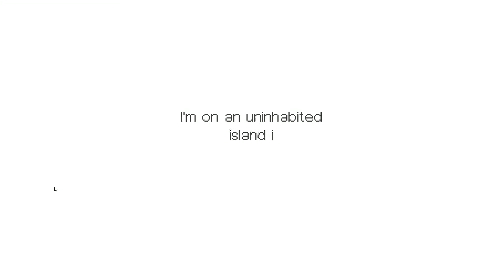Evan's Remains Demo Playthrough / Longplay / Walkthrough (no commentary)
Full playthrough of the Evan's Remains demo from Steam Game Festival Spring 2020, published 28 March 2020.

Evan's Remains is longplay No. 531 of the Ludophiles longplays project